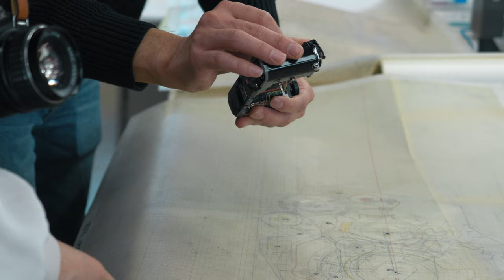PENTAX "Film Project" Start #02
Passionate about film: The thoughts of new-generation photographers who love film cameras

PENTAX has started a new project —a mission to develop a PENTAX-brand film camera that younger photographers will really enjoy.

The popularity of film cameras is spreading worldwide, especially among the younger generation who are looking for the unique colors that the film camera creates and its simple, classic operation.

PENTAX would also like to provide a film camera experience that will be fun for everyone.

Now is the first step toward the new challenge.
And we would like to make this happen by working together with those who love film cameras.

In this episode, PENTAX welcomes you to the actual place where it develops film cameras, as experienced by a young photographer who loves film cameras.

Profile:
Shiori Iwakura, photographer
Living in Kagawa Prefecture in Shikoku, Iwakura largely uses film cameras to capture images of the passing seasons, with an emphasis on light. In addition to releasing the images she captures in Kagawa on SNS sites and organizing photo exhibitions, she also takes photos for CD jackets, book covers and advertising projects. She published her first photo book, Sayonara-wa Aoiro (Farewells are in Blue), from Kadokawa Corporation in March of 2019.